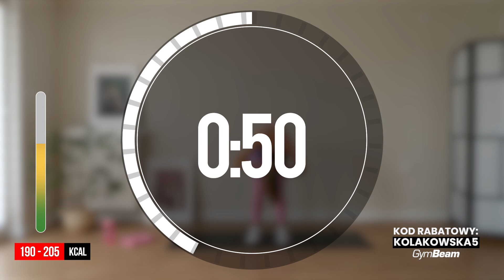37MIN Mocne spalanie 🔥 // Trening 11 // Wyzwanie odchudzające 💦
Cześć!
Super, że znowu się widzimy!
Zaczynamy nowy tydzień nowym treningiem na redukcję :)
Dziś zrobimy interwał składający się z 3 serii dłuższych i 1 tabaty na końcu.
Trening wymaga użycia maty :)

RABAT 5% na hasło KOLAKOWSKA5

Przed rozpoczęciem treningów skonsultuj się z lekarzem lub fizjoterapeutą.